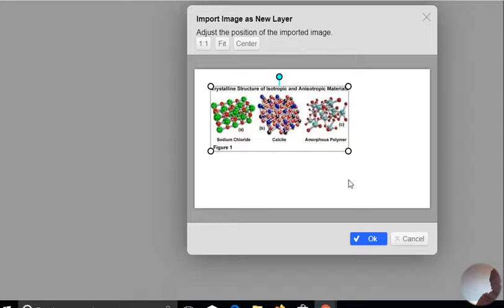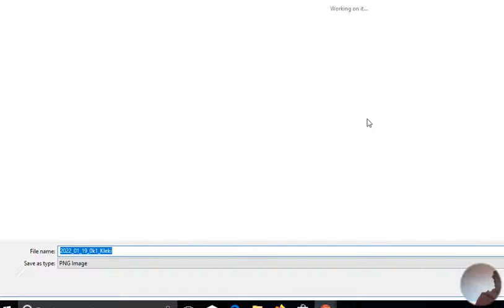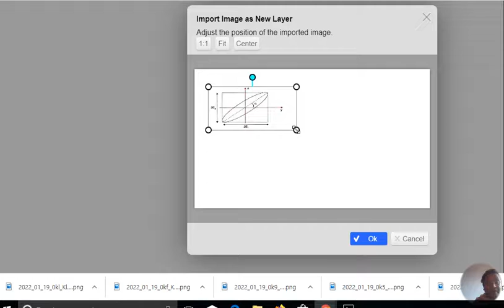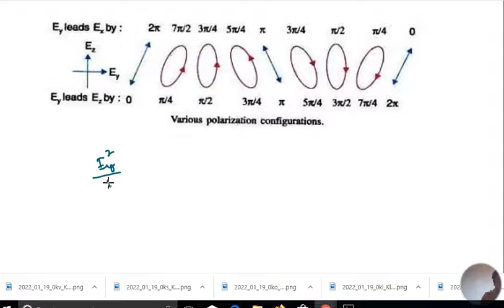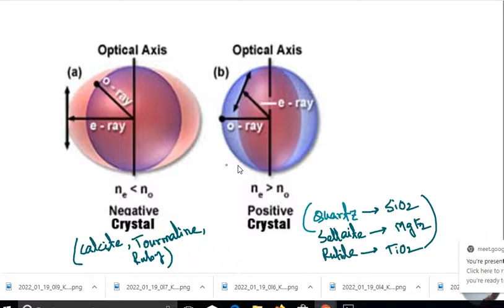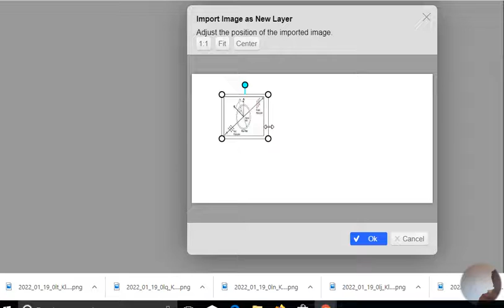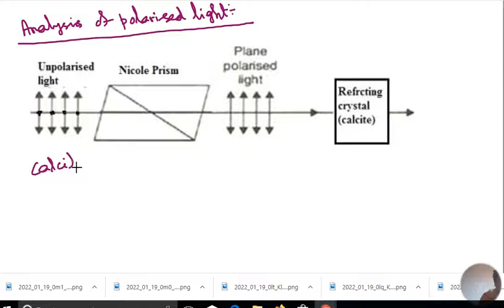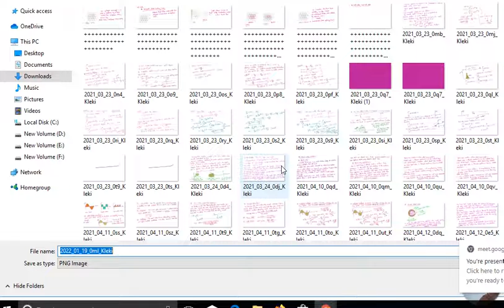POLARISATION_IITJAM_PHYSICS_WAVE AND OPTICS-2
Links of important videos
Our Coaching Institute !!!
Online classes in English, Hindi, Bengali for IIT JAM is available.
For online coaching in IIT JAM/ JEST/ NET/GATE (Available in English, Hindi, Bengali)